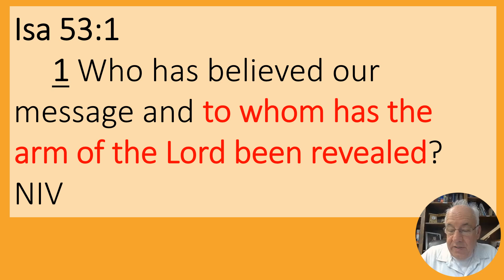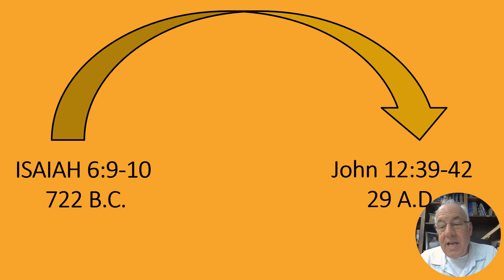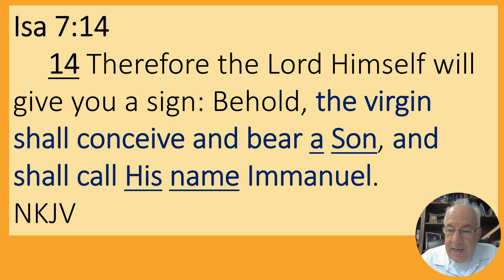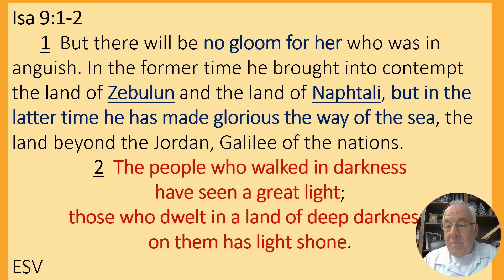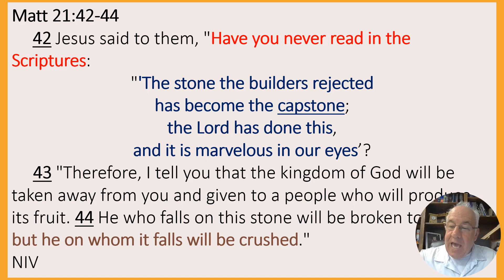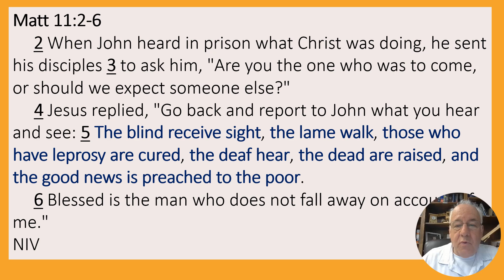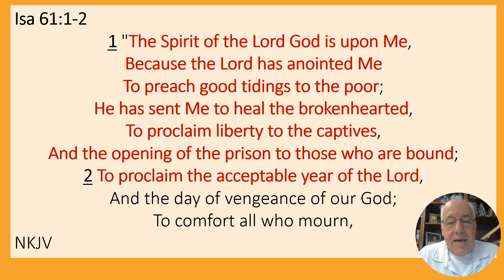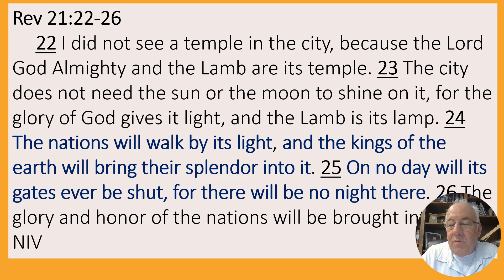Seeing Jesus In The Book Of Isaiah - God's Love Story Series - Lesson 20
Jesus in the book of Isaiah, Did Isaiah talk about Jesus? Did Isaiah point to Jesus? How many times did Isaiah talk about Jesus; Prophecies about Jesus; Jesus and John the Baptist; How to prove the Bible is real; James Sanderson; Brown Street Church Of Christ; Church of Christ; Jesus born of a virgin; Was Jesus born of a virgin? Born of a virgin; Was Mary a virgin? Jesus is the light;